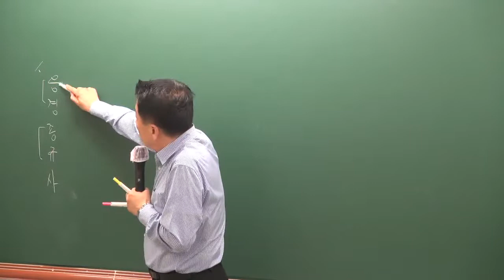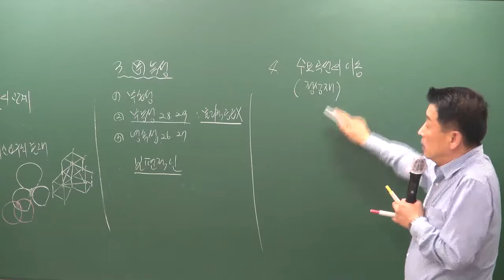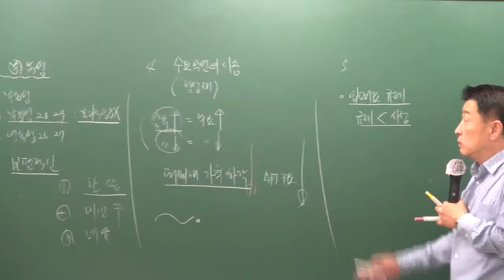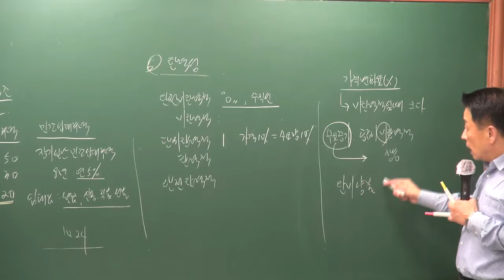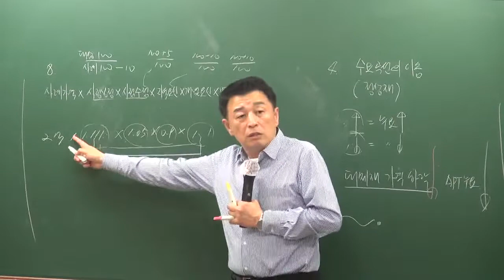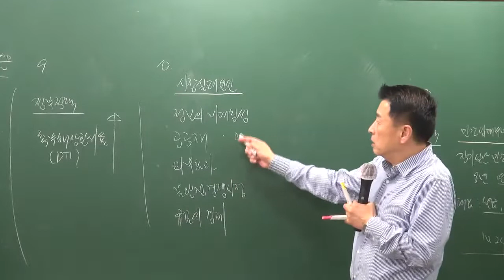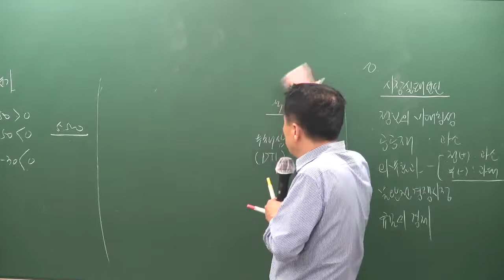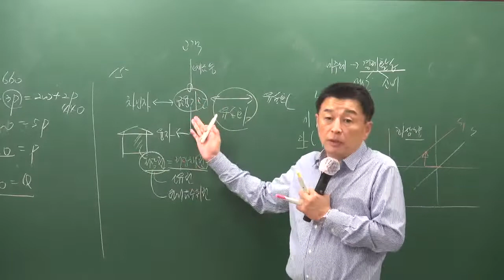[공전무] 2019년 공인중개사 부동산학개론 동형모의고사 9-10